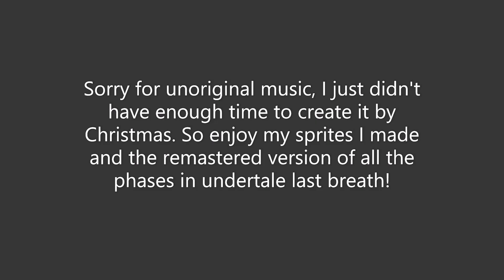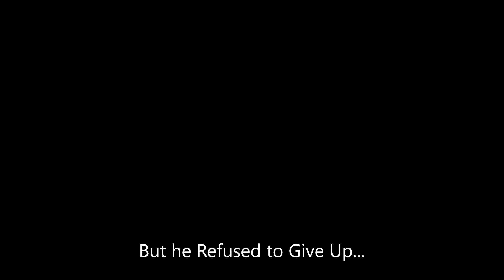Sansta: Last Christmas (Sprites + Remastered Phases 1-3)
Sorry for just Sprites, I didn't have enough time to create the music, it may or may not come out later depending on how popular this video gets.

Lets aim for 1.25k Views and 125+ Likes!